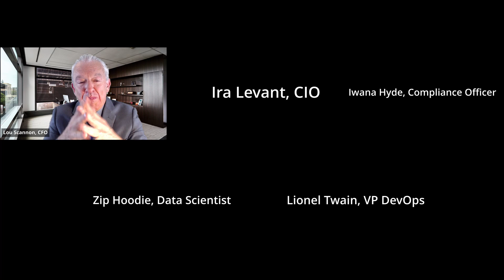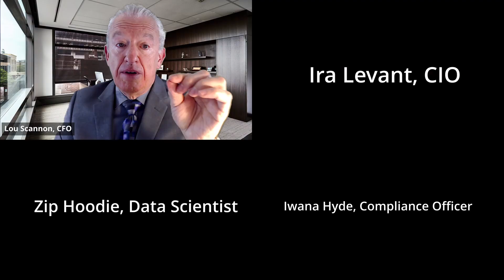The ModelOps Saga - Ep1: The Board is asking questions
We help enterprises govern and scale their AI initiatives.

ABOUT MODELOP
ModelOp, the pioneer of ModelOps software, enables enterprises to address the critical governance and scale challenges necessary to fully unlock
the transformational value of enterprise AI and Machine Learning investments. Core to any AI orchestration platform, G2000 companies use
 ModelOp Center to govern, monitor and orchestrate models across the enterprise and deliver reliable, compliant and scalable AI initiatives.